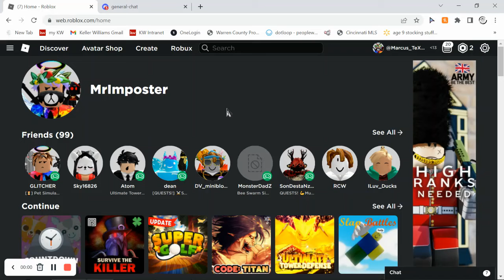I got pro in PSX!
I also saw tons of huge pets including golden huge cupcake!